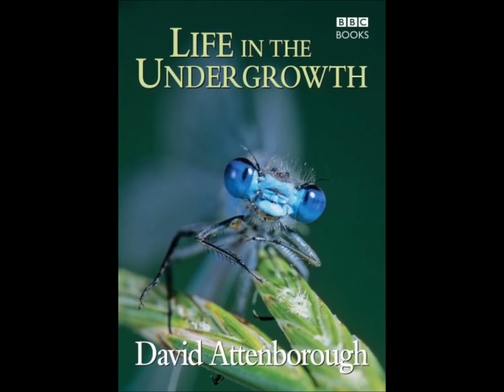Life in the Undergrowth Soundtrack 06 - Springtail Dance